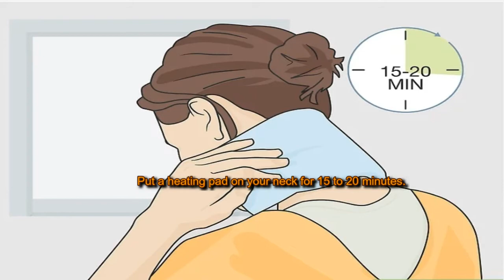How to Fix Torticollis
An important way to maintain your personal health is to have a healthy diet. A healthy diet includes a variety of plant-based and animal-based foods that provide nutrients to your body. Such nutrients give you energy and keep your body running.[ Don’t skip breakfast. Studies show that eating a proper breakfast is one of the most positive things you can do if you are trying to lose weight. Breakfast skippers tend to gain weight. A balanced breakfast includes fresh fruit or fruit juice, a high-fibre breakfast cereal, low-fat milk or yoghurt, wholewheat toast, and a boiled egg.]